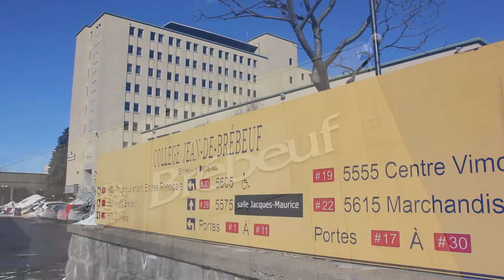Thespian Theatre - The Breakfast Club - Trailer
Salle Jacques-Maurice, Collège Jean-de-Brébeuf

Directed by:
Giuseppe Di Lonardo
Victor Privé

Co-Directed by:
Aurélie Deveaux
Vanessa Seto

Starring:
Nusha Birdjandi
Stéphane Burwash
Laurence Côté
Frédérique Ménard
Thomas Legault
Thomas Sayer
Patrick Scanlon

$10 Presale / $15 Door

Based on the film by John Hughes